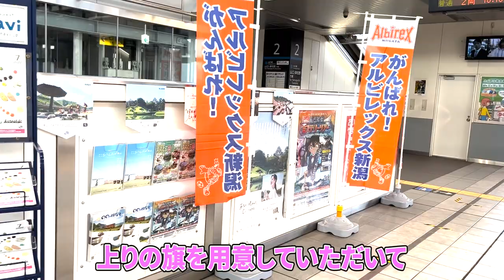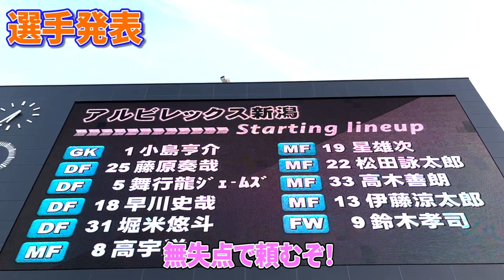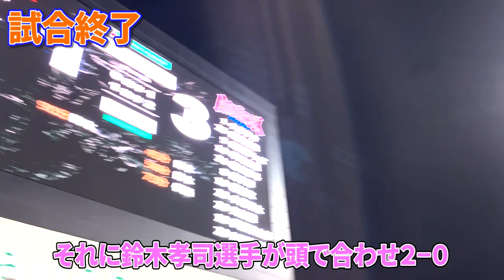【J2】アルビレックス新潟×レノファ山口 至恩のために昇格を！！